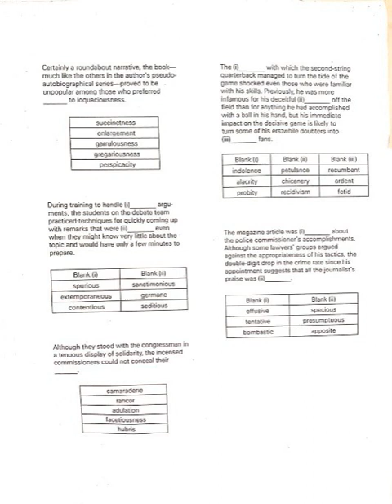March 13, 2024